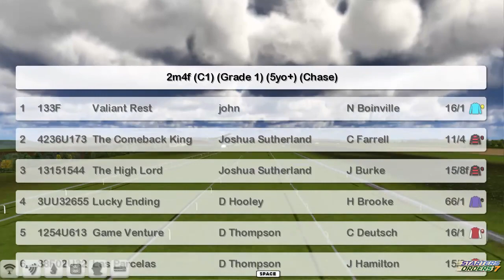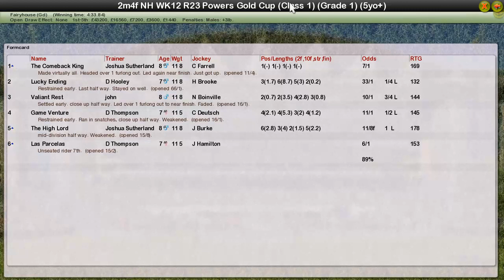NH WK12 R23 Powers Gold Cup